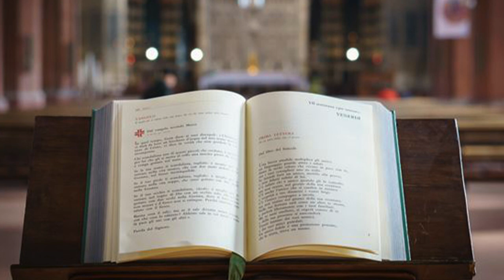Pope Francis comments on today's Gospel - November 12, 2022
The word "gospel" means " good news." The gospel brings salvation, it also brings the Kingdom and evokes hope in God's people. The gospel is also a motivation for sanctification.